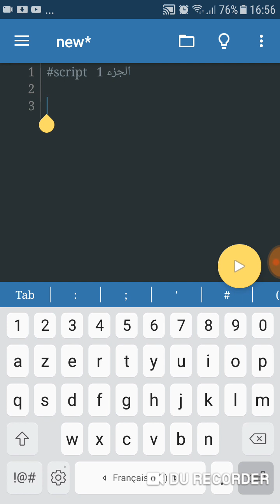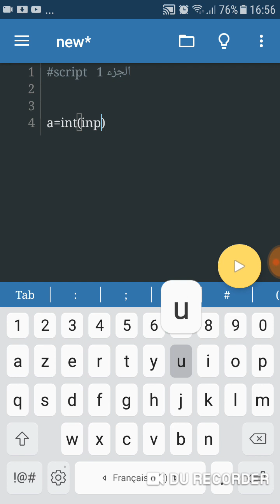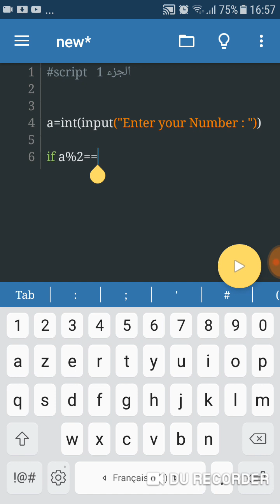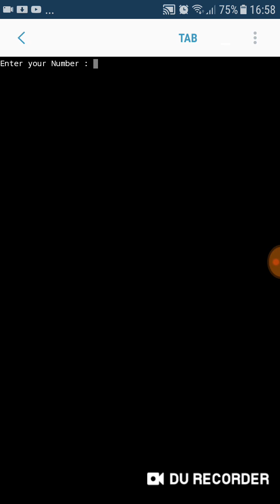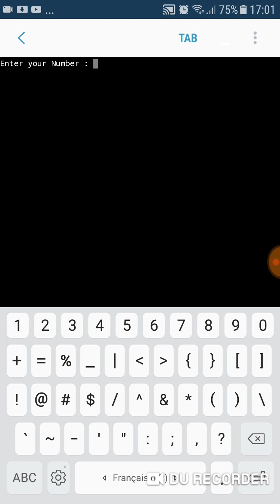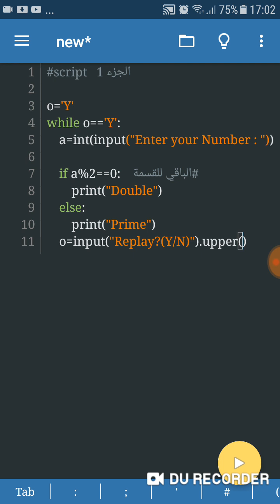نهاية الجزء 1 من الأساسيات + سكريبت بسيط (script) | Learn Python 3